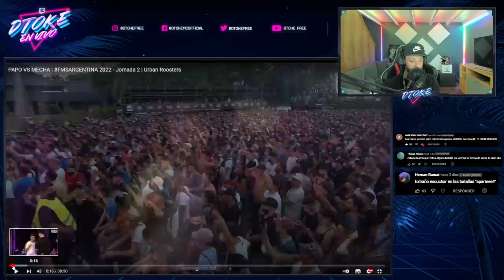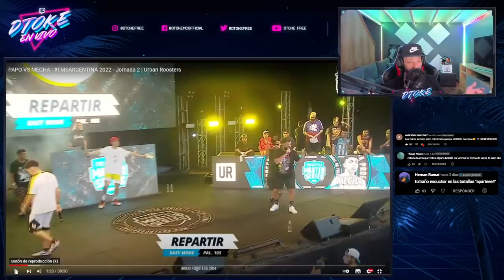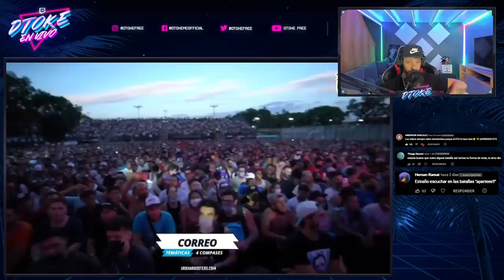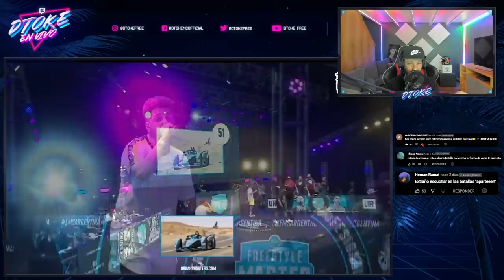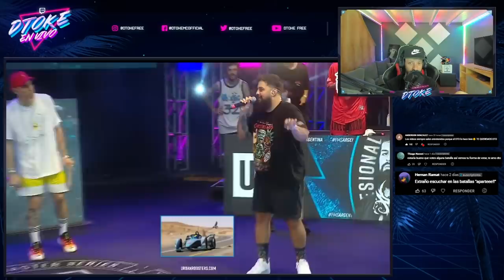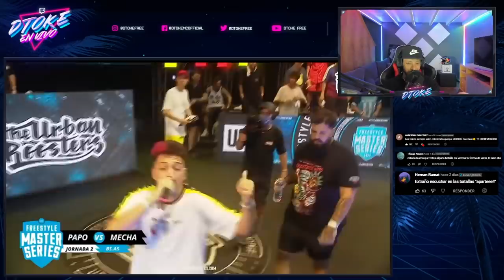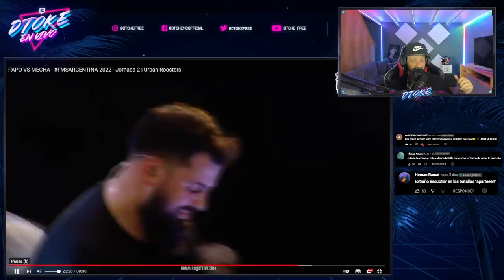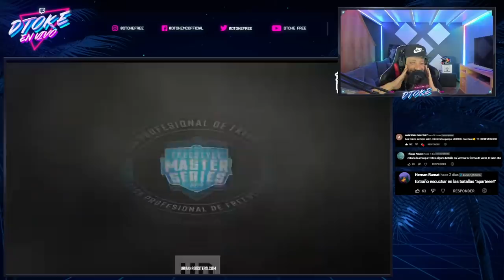DTOKE REACCIONA A PAPO VS MECHA | FMS ARGENTINA 2022 - Jornada 2